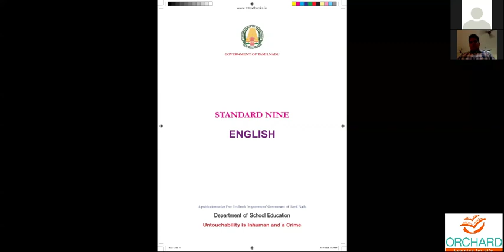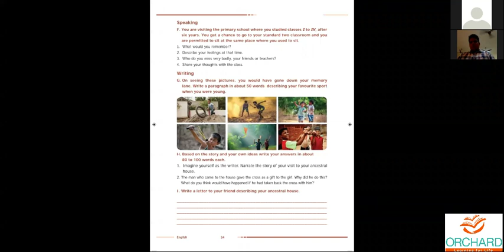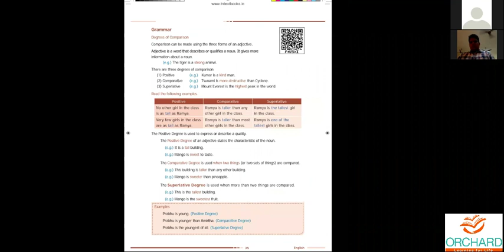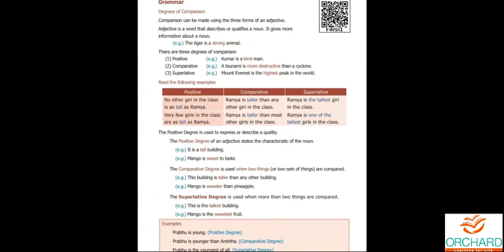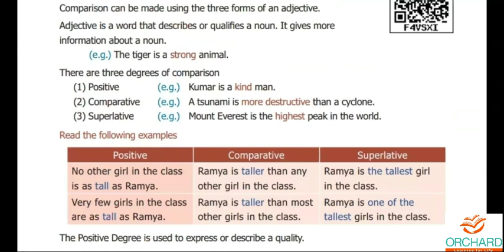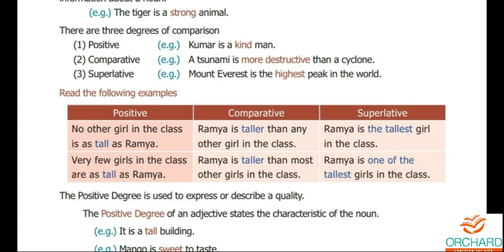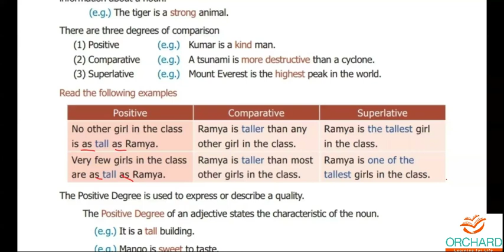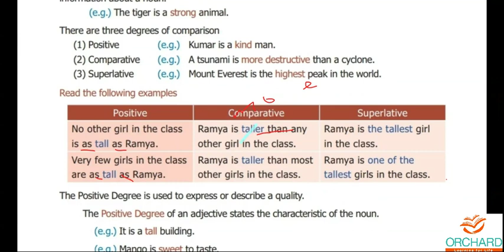15 07 2021 English Grade 9